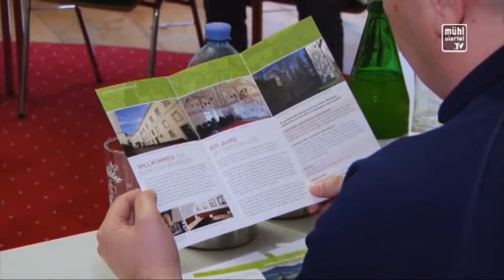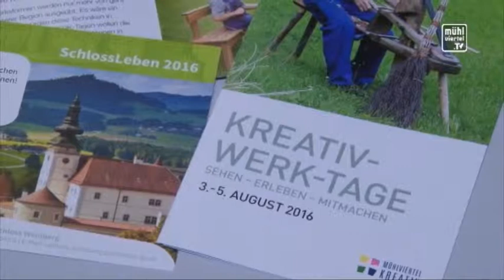Kreativ Werk Tage 2016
In Kooperation mit dem Verein Mühlviertel Kreativ veranstaltet Schloss Weinberg die Sommer-Akademie der KREATIV-WERK-TAGE.

Die Neugierde, alte Handwerkstechniken kennen zu lernen und auszuprobieren steht dabei im Mittelpunkt. Die Kreativ-Werk-Tage präsentieren sich erstmals in einem neuen Format und können optional mit Übernachtung und Rahmenprogramm gebucht werden.